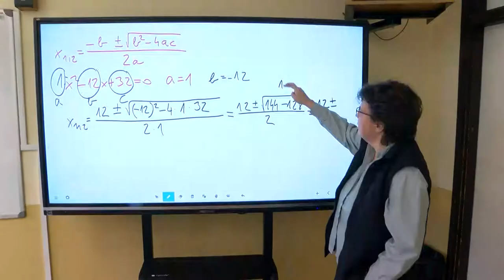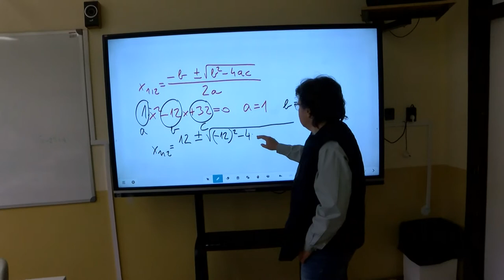Kiváló szakembereket képeznek Dombóváron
A Tolna Megyei Szakképzési Centrum Apáczai Csere János Technikum és Kollégiumban mindenkori cél, hogy magasan képzett, a tudásukat jól kamatoztatni tudó szakemberek kerüljenek ki az iskola falai közül. Főként technikumi osztályokat indítanak, így a diákok nem csak szakmára tesznek szert, hanem érettségit is szereznek az oktatás öt éve alatt.